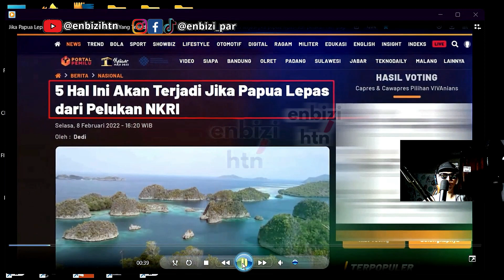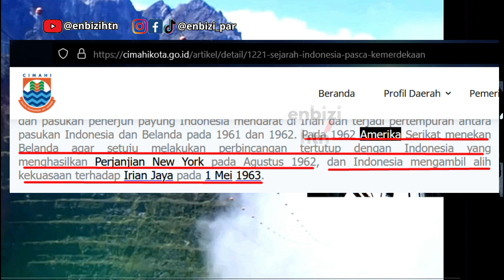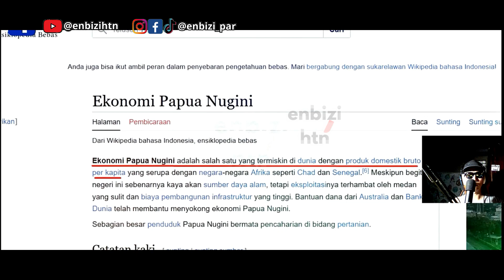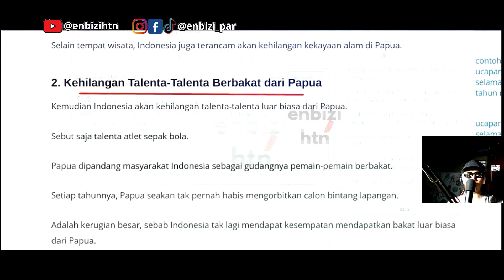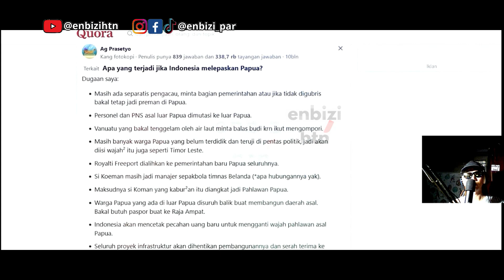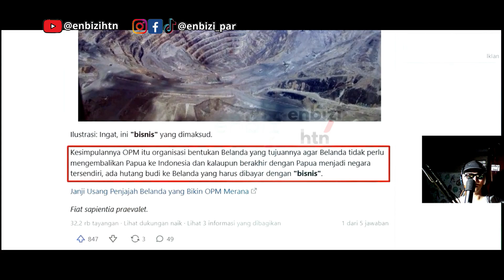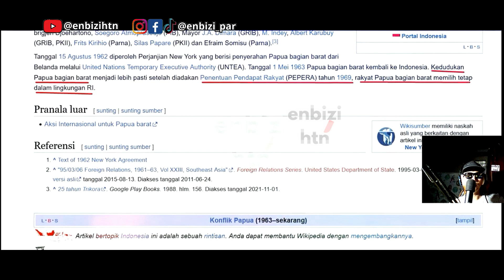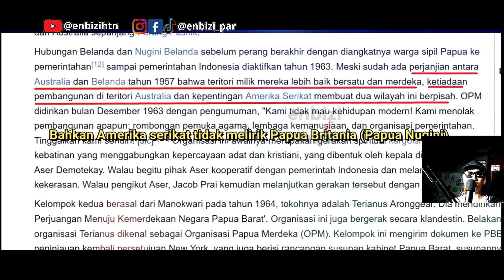Bila Papua Lepas Dari Indonesia, Apa Yang Akan Terjadi ??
Bila papua bagian barat yang merupakan bagian indonesia lepas dari indonesia ? apa kira kira yang akan terjadi ??

Source article & visual :
pixabay
flickr
pexels
google maps
like our facebook: blog mau tau